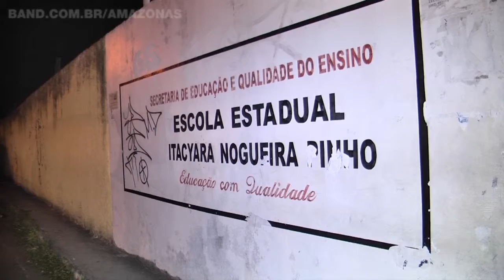Estudantes perdem dia de aula após suspeita de bomba em escola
O Grupamento Especial Antibombas foi acionado duas vezes em menos de 24 horas para atender ocorrências no mesmo bairro na zona oeste da capital.